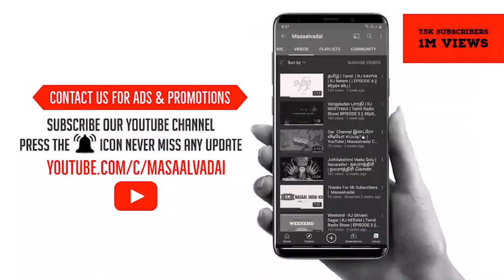Takkunu Takkunu Dance | Mr.Local | Sivakarthikeyan, Nayanthara | Nanthu Jey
A dance cover to the song "Takkunu takkunu" from the film Mr. Local

Credits : Nanthu Jey

Tried something different from what i usually do, hope you nanba and nanbi like this hehe!!!

Mr.Local | Takkunu Takkunu Lyric Video | Sivakarthikeyan, Nayanthara | Hiphop Tamizha | M. Rajesh

Mr.Local Takkunu Takkunu 💕 Female Version 💕 Love Song 💕 WhatsApp Status
Un Siripu Athu Tharu Maru Female Version Love Song WhatsApp Status...

TEAM MASAALVADAI:👇🏻👇🏻
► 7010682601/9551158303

Keywords and Tags : mashup​ dhonimashup​ dhoni​ dhonitribute​ dhonibirthdaymashup​ dhonimashuptamil​ dhonimashupvideo​ dhoni​ ipl2020​ cricket​ icc​ dhoni​ dhonistatus​ dhoniwhatsappstatus​ Cute​ Love_failure​ SHADOW_DRAMA​ WHATSAPP​ STATUS​ WHATSAPP​ STATUS​ VIDEO​ STATUS​ VIDEO​ VIDEOS​ FOR​ STATUS​ TAMIL​ WHATSAPP​ STATUS​ LOVE​ SONG​ WHATSAPP​ STATUS​ BEST​ MOTIVATIONAL​ VIDEO​ LOVE​ STATUS​ FEEL​ LOVE​ FEEL​ ROMANTIC​ EMOTIONAL​ CUTE​